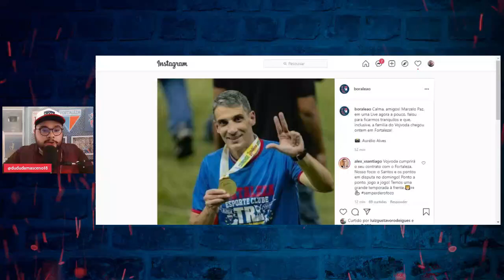🤝 M. PAZ E ALEX SANTIAGO FALAM SOBRE SUPOSTO INTERESSE DO RACING EM VOJODA; HENRIQUEZ BEM DEMAIS!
⚽ Baixe Grátis o ONEFOOTBALL para ANDROID e IOS!!